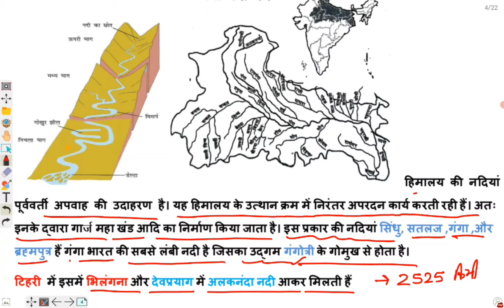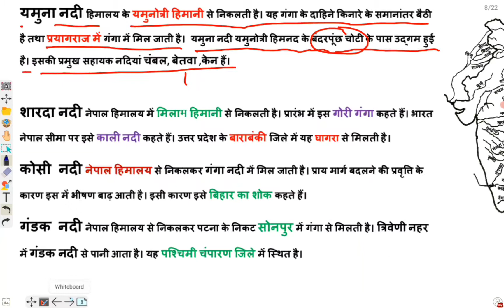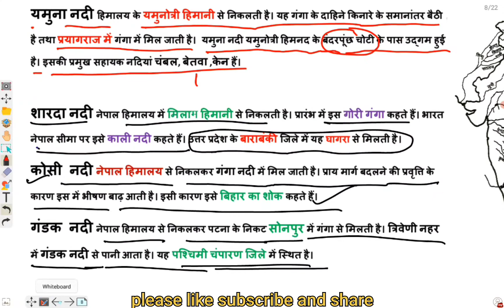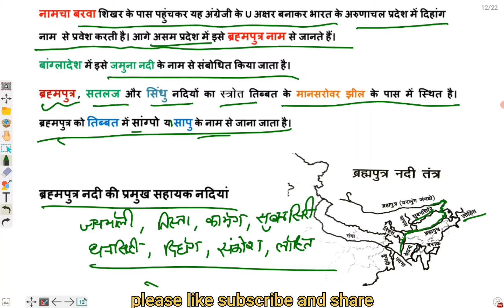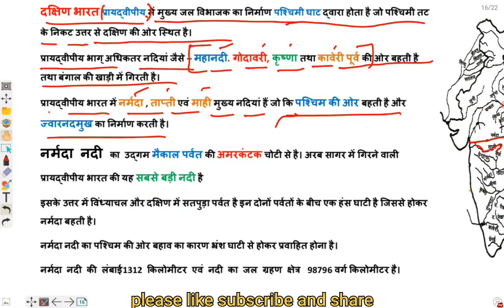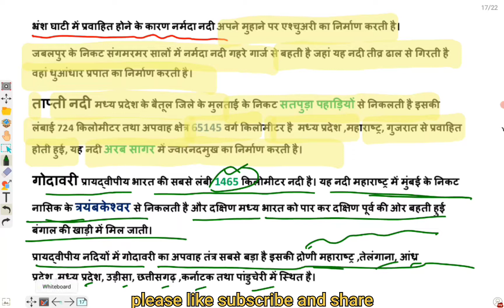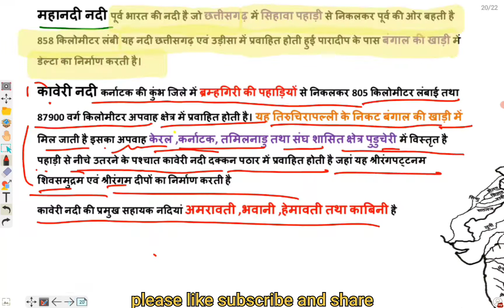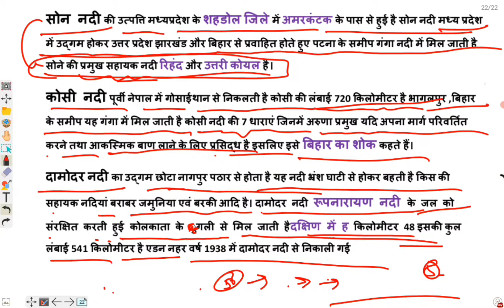INDIAN GEOGRAPHY | RIVERS OF INDIA | bharat ki nadiyan PART-1 SYLLABUS PAR AADHARIT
UPSSSC PET || INDIAN GEOGRAPHY || RIVERS OF INDIA || भारत की नदियां || PART-1 SYLLABUS PAR ADHARIT

NAMASKAR DOSTO
IS VIDEO MAI HUM UPSSSC PET EXAM SYLLABUS PAR ADHARIT BHARTIY NADIYO KE BARE MAI PADHENGE . IS VIDEO MAI UN SABHI FACTS KO NCERT , GHATNA CHAKRA SE SHAMIL KIYA GYA HAI JO EXAM MAI PUCHE GYE HAI AUR BHARAT KI NADIYO KE BARE MAI MAHATWPURN HAI IS VIDEO KE DWARA HUM NADIYO KE THEORY SHIKH LENGE AUR NEXT VIDEO MAI EXAM PAR ADHARIT PREVIOUS YEAR QUESTIONS KO SOLVE KARAYA JAYEGA . IS VIDEO KE PDF KE LIYE HUMARE  TELEGRAM CHANNEL KO JOIN KE JISKA LINK AAGE DIYA HUA HAI.
THANKYOU.

upssscpet indian rivers
upssscpet indian geography
upsssc gs most expected questions
upsssc pet geography most important questions
upsssc pet geography question
geography questions
upssscpet indian rivers
indian rivers geography in hindi
indian river mcq in hindi
indian river questions and answers in hindi
indian river system
bharat ki nadiyan
bharat ki nadiya
bharat ki nadiyan in hindi
indian rivers
भारत की नदियां
भारत का नदी तंत्र
rivers of india in hindi
a2z epathshala ashutohsh
a2z epathshala